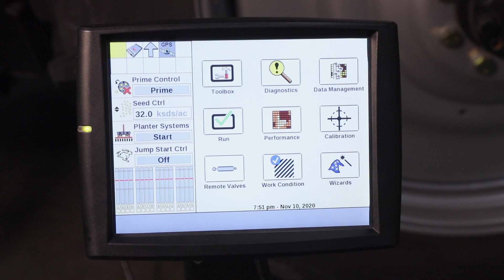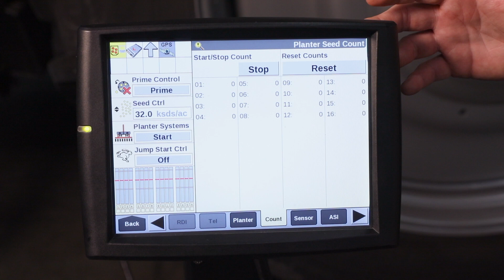Early Riser 2000 Series Planter Seed Count Functionality with the Pro 700